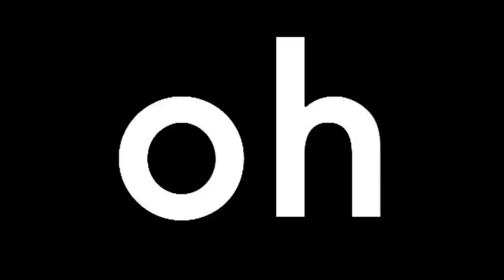Full Version! HAVANA NARUTO Cover (HANBANNA) Ft. Callista and Clarencia, with 106 CHARACTERS NAME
[ EARPHONE RECOMMENDED! ]

Cover by :
Callista and Clarencia as Camila Cabello voc
Vallyant Sayoga as Young Toug voc

Gear Use :
Microphone : Razer Seiren Pro
DAW : Logic Pro X
Soundcard : U-Phoria UM2
Video Editing : iMovie

Image Source :
Google
Tv Tokyo
Narutopedia | Fandom | Wikia

Original song By Camila Cabello - Havana ft. Young Thug

(LYRICS)

Ni Shiin Yota Minato Hokushin
(Bakuto Ittetsu)
Shi Emi Sen Iruka Suiren
(Bull Nae Ginkaku)
Hachibi Futaba Agari
(J Sumire Miru)
A Ponta Sai Hidan Momo Iggy
(Hidari Ajisai)

Ooh.. ooh.. ooh.. Kazami Kanna Genji
Inojin San Teyaki
Rai Uchiha
Ooh.. ooh.. ooh.. Garra Amai Deidara
Aoi Taro, Nana Nana Nana

Denki..
Jei Darui Efu Haku, mm
Fuka Furui Gari Conan
Wasabi Fuma, chocho chocho Jigen, Dan
A, Hako kuroi Kegon Menma, Io
A Burami, A Burami, A Tatewaki Ami
San Inari, Nan Inori.. Nan Inori
Killer B Himawari Naomi, Mo Ni
Fu Hibachi
Kiki Sota Morio, Neji.. Moegi
Hanabi Monga, Mu Furui

Ooh.. Nana oh.. Nana na
Tokuma, ma, ma, ma

Tokuma Ensui Han Banna oh Nana

Uh.. uh
Oh Nana na
Oh Nana na
Oh Nana na
Nono Mo Tokuma
Oh Nana na
Han Banna, oh Nana